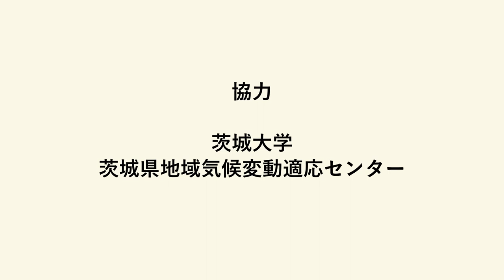【Interview】茨城県地域気候変動適応センター 第三部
茨城大学は、2019年４月大学機関として全国初となる「地域気候変動適応センター」を位置付けました。三村特命教授からは日本の適応推進における背景と今後の展望について、横木先生・田村先生からは県の重要分野である農業と防災における適応推進について話を伺いました。

動画は三部作で配信しています。
第一部　日本の適応推進
第二部　現在の取組
第三部　今後の展望

・A-PLATインタビュー記事はこちらです。